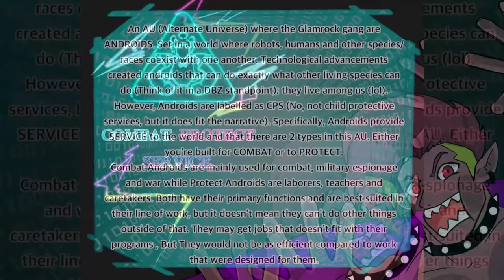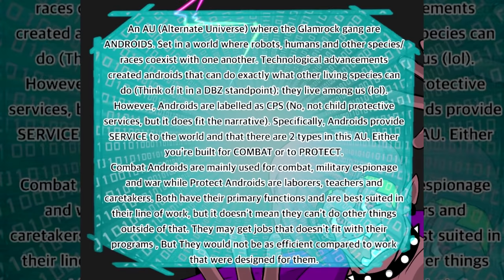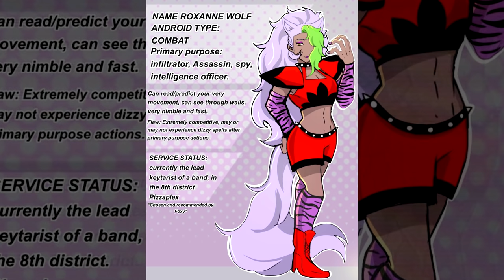Foxy The Pirate Back in Action (FNAF security breach animation)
Freddy, Monty, Freddy, & Roxy all have a nice day out on the fair but get surprise when Foxy and Bonnie are back.

Roxy & Gregory, Venessa played by Jelzyart
Glamrock Freddy played by Fullmetaldubs
Montgomery played by me :D
Chica played by Kat
Bonnie played by DonDonut

Hope you all enjoy the Fnaf Security Breach comics as the game has taken over my life, but don't worry plenty of Godzilla, Friday Night Funkin, Su, Steven Universe Future and so many more comics and animations to come! Also thank you so much for over 850K subscribers so close to 1 million!